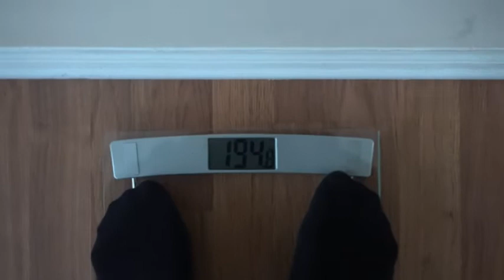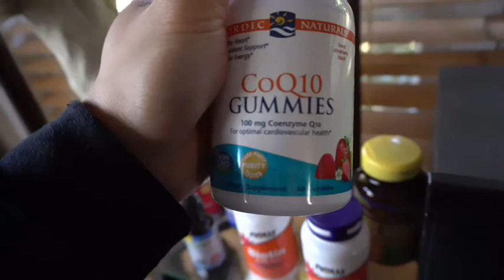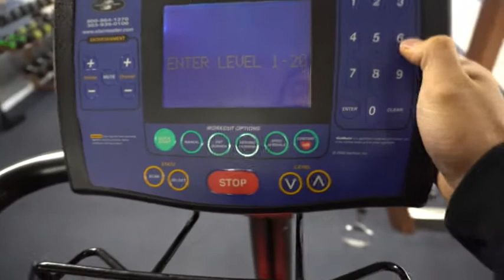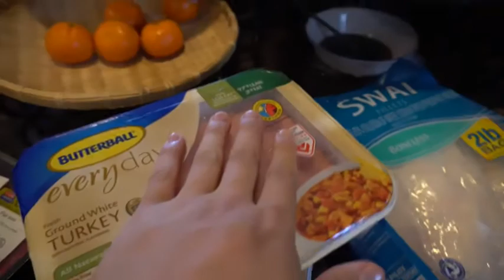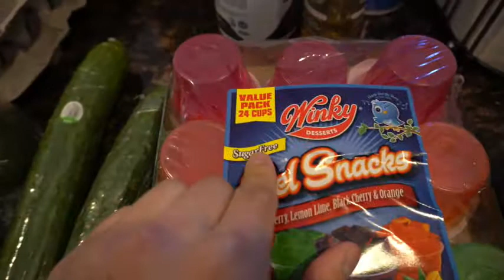Dieting Secrets + Chest Day Routine | VLOG#40 | 5 WEEKS OUT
MPA SUPPLEMENT: VASOBURN
CAMERA MAN: @Liquorbaby